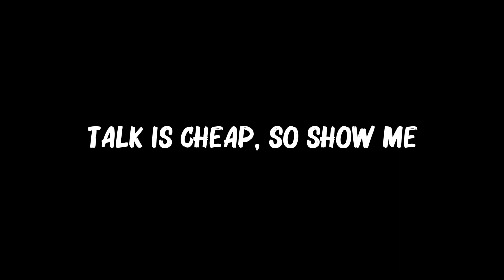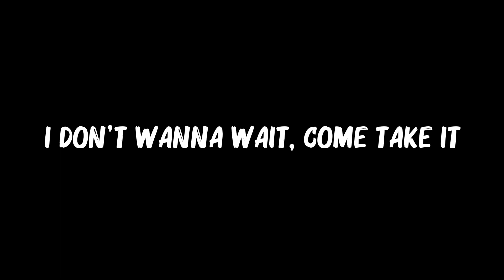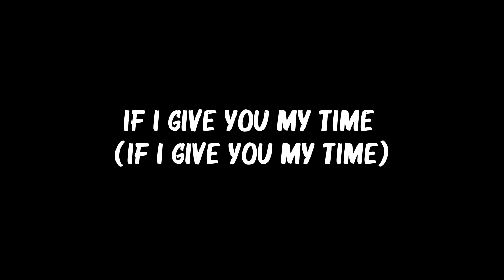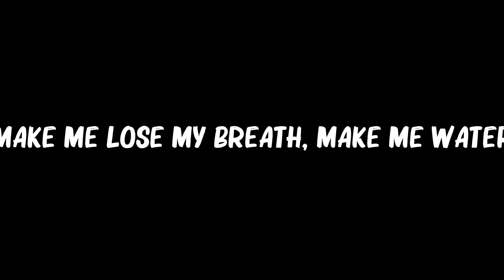Tyla .. Water.. (Lyrics)